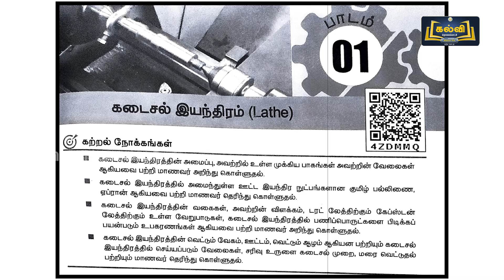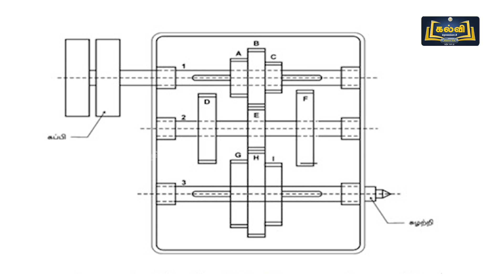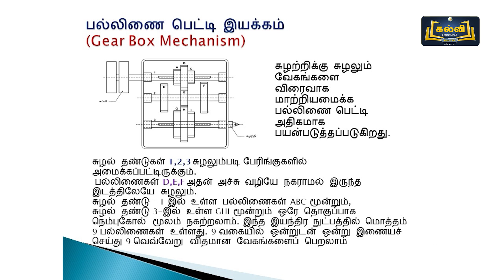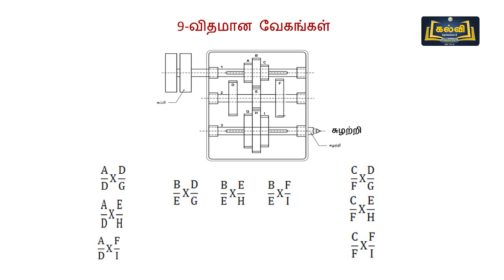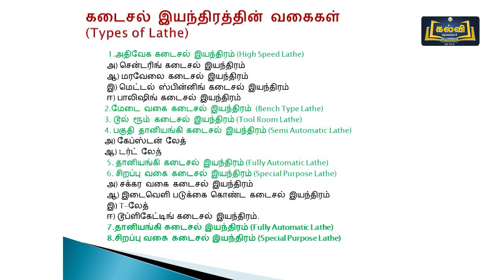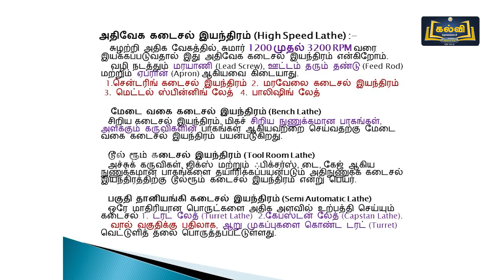Class 12 | வகுப்பு 12 | அடிப்படை இயந்திரவியல் | கடைசல் இயந்திரம் | அலகு 1 | பகுதி 3 | KalviTv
இப்பாடத் தொகுப்பில் பாடம் ஒன்று பகுதியில் உள்ள "கடைசல் இயந்திரம்" என்ற பாடத் தலைப்பின் கீழ் உள்ள, பல்லிணை பெட்டி இயக்கம் மற்றும் கடைசல் இயந்திரத்தின் வகைகள் என்பன பற்றி ஆசிரியர் எளிமையாகவும் தெளிவாகவும் விளக்குகிறார்.